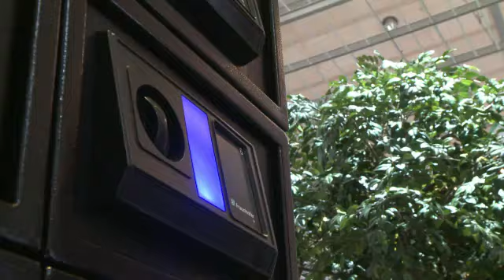Aplicativo substitui as chaves de casa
A feira de eletrônicos de Hanover, na Alemanha, a CeBIT, prova que a indústria da alta tecnologia é resistente à crise econômica na Europa. Entre os dispositivos apresentados está um aplicativo para smartphone que promete substituir as chaves.